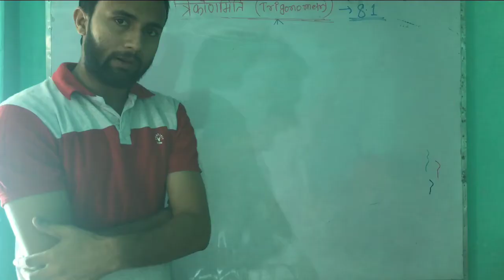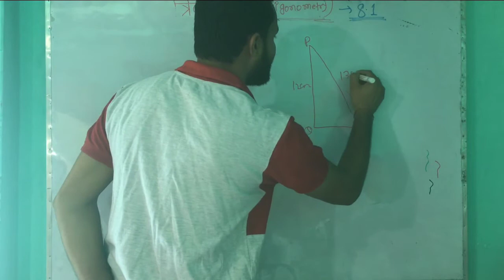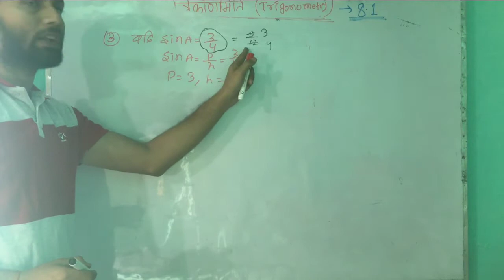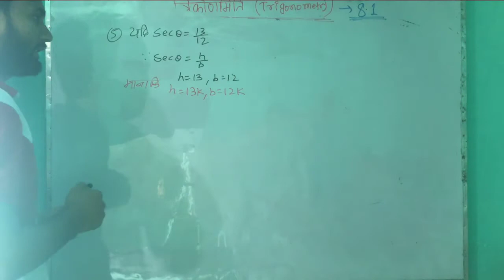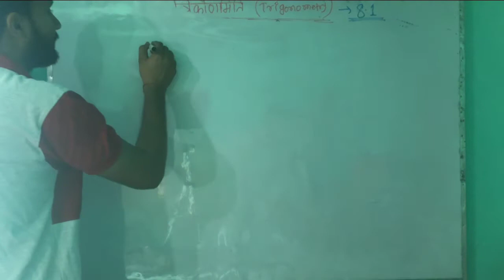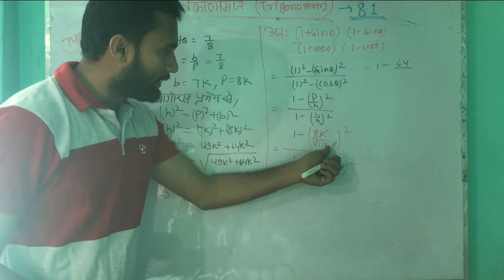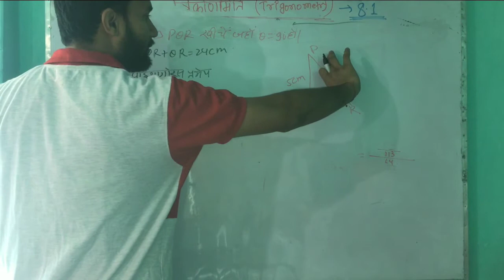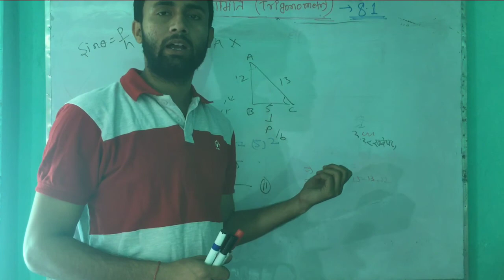class 10th ,chapter -8.1 (दशम वर्ग अध्याय 8.1) त्रिकोणमिति (Trigonometry) solution of chapter 8.1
इस वीडियो में दशम वर्ग, त्रिकोणमिति का अध्याय 8.1 के प्रश्न का हल बताया गया है ।
solution of trigonometric chapter 8.1 of 10th class math.
solution of chapter 8.1
math problem solver video
10 th class hindi meduim math's problem solving video
baisc trigonometry
10 th class trigonometry